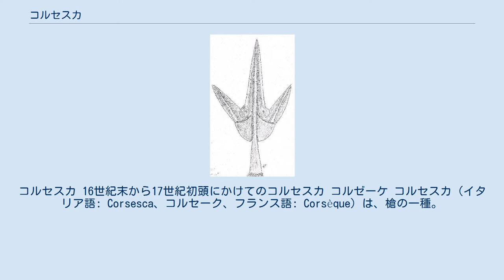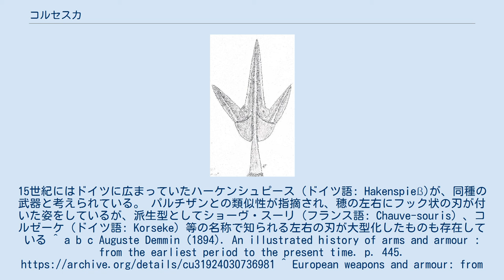コルセスカ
コルセスカ 16世紀末から17世紀初頭にかけてのコルセスカ コルゼーケ コルセスカ（イタリア語: Corsesca、コルセーク、フランス語: Corsèque）は、槍の一種。
 名称は、コルシカ島に由来する。
15世紀にはドイツに広まっていたハーケンシュピース（ドイツ語: Hakenspieß)が、同種の武器と考えられている。パルチザンとの類似性が指摘され、穂の左右にフック状の刃が付いた姿をしているが、派生型としてショーヴ・スーリ（フランス語: Chauve-souris）、コルゼーケ（ドイツ語: Korseke）等の名称で知られる左右の刃が大型化したものも存在している ^ a b c Auguste Demmin (1894). An illustrated history of arms and armour : from the earliest period to the present time. p. 445. ^ European weapons and armour: from the Renaissance to the Industrial Revolution. Boydell Press. (2012). pp. 52-53.